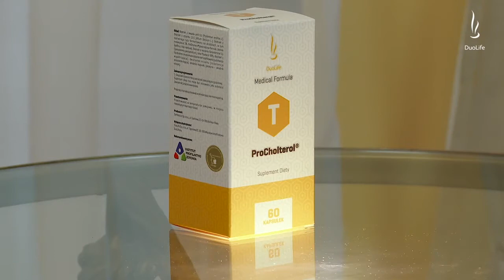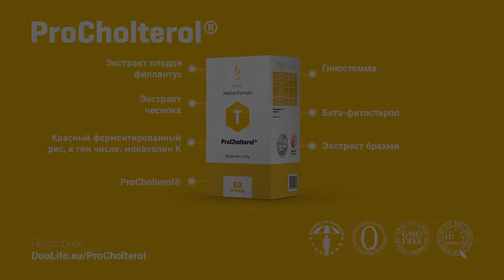ХОЛЕСТИРИН! Регулируем липидный обмен - Proholterol Duolife!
ProCholterol - Регулирует липидный обмен и облегчает сжигание жира в организме.

Биологически активная добавка ProCholterol
- это богатый источник натуральных веществ, позволяющих поддерживать на оптимальном уровне холестерин. Она оказывает защитное действие на систему кровообращения, вены и сердце. Является незаменимым препаратом для лиц, которые имеют проблемы с сердечно- сосудистой системой. Регулируя липидный обмен, а также облегчая сжигание жира в организме, эта БАД предотвращает его откладывание в стенках сосудов.

Экстракт плодов филлантус эмблика является отличным средством, укрепляющим сердце. Филлантус
эмблика - это натуральный антиоксидант и один из самых богатых источников витамина C в натуральной форме. Имеет сильное антибактериальное действие и является замечательным источником хрома, цинка и меди.

Экстракт чеснока эффективно регулирует уровень холестерина и триглицеридов, и поддерживает их на соответствующем
уровне. Чеснок оказывает благотворное влияние на сердечно-сосудистую систему, а также предотвращает кальциноз вен. Содержит углеводы, белок, минеральные компоненты, эфирные масла, а также витамины C, А, B1, B2 и PP. Благодаря высокому содержанию кальция чеснок имеет также ощелачивающие свойства.

Красный ферментированный рис, в том числе: монаколин K эффективно регулирует синтез холестерина, а также его уровень в плазме. Эффективно уменьшает его синтез в печени, а также увеличивает улавливание частиц LDL, способствуя снижению«плохого» холестерина. Таким же образом влияет на уровень триглицеридов. Он также является важным элементом диеты, помогающим предохранять сердце и сердечно-сосудистую систему.

ProCholterol® (запатентованная формула, полученная из опунции индийской (Opuntia  cus- indica)) богата фолиевой кислотой, витамином, влияющим на регулирование уровня гомоцистеина, - аминокислоты, облегчающей окисление «плохого» холестерина, вызывающего развитие атеросклероза. Эффективно регулирует липидно-жировой обмен в организме.

Гиностемма имеет сильные регулирующие свойства. Содержит большое количество аминокислот, витаминов и таких минералов, как селен, магний, цинк, кальций, железо, а также фосфор. Является сильно действующим антиокислителем, который регулирует давление крови
и уровень холестерина, увеличивает активность сердца, поддерживает работу печени, а также ускоряет ее регенерацию.

Бета-фитостерол часто используется с целью регулирования уровня холестерина. Благодаря таому действию он значительно сокращает риск сердечных заболеваний. Фитостерол регулирует уровень поглощения холестерина кишечником. Особенно рекомендуется всем, кто применяет диету с низким содержанием насыщенных жиров.

Экстракт брахми эффективно уменьшает процесс окисления жиров в крови, что является одной из главных причин заболеваний сердца. Является необычайно богатым источником фитостеролов, флавоноидов, а также тритерпеновых гликозидов.

Научные высказывания о ProCholterol®
«Одними из заболеваний, которые распространяются
с угрожающей скоростью, являются заболевания, связанные с сердечно- сосудистой системой. Фактором, который способствует росту заболеваемости, является нарушение липидно-жирового обмена в организме. Эффективным методом его регулирования является биологически активная
добавка ProCholterol®, характеризующаяся
богатством натуральных компонентов, которые позволяют поддерживать холестерин и триглицериды на соответствующем уровне».
проф. д-р фарм. и мед. наук Виктор Стельмах
Член Научного совета «DuoLife»